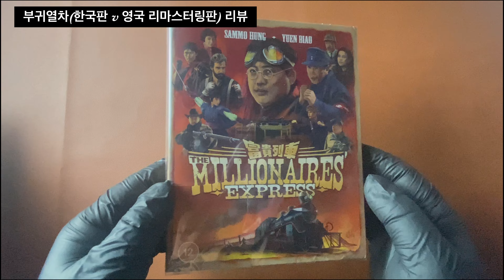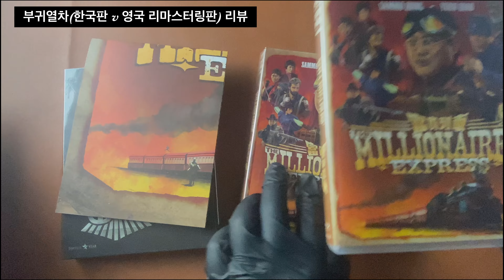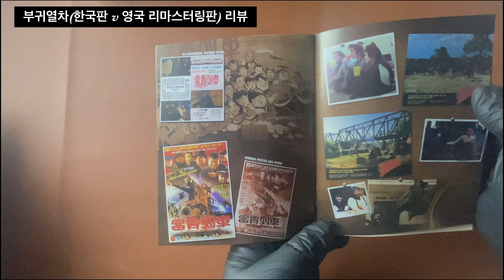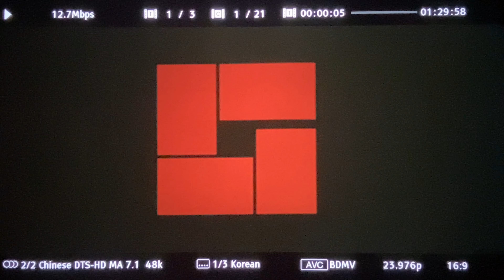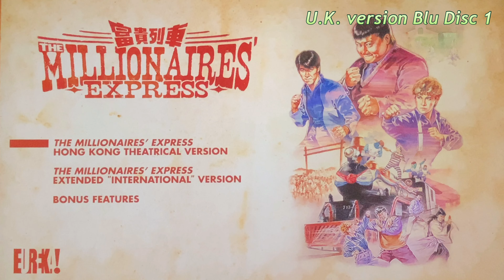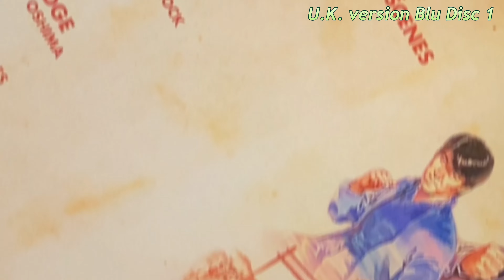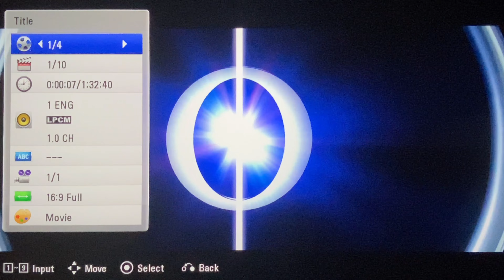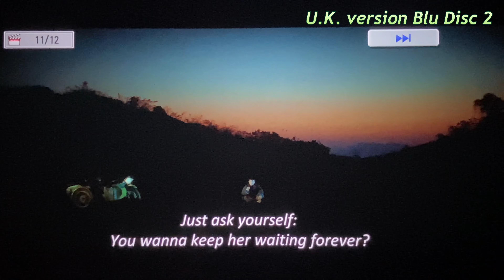[Blu] 부귀열차(富貴列車) : 한국 블루레이 vs 영국 리마스터링 버전, (Millionaire's Express, HK 1986) Korea vs UK(Eureka) Blu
* 이 영상은 아이폰 11 맥스의 '4K 모드'로 촬영하였고 유튜브의 4K 모드로 감상이 가능합니다.

[Blu] 부귀열차(富貴列車) : 한국 블루레이 vs 영국 리마스터링 버전, (Millionaire's Express, HK 1986) Korea vs UK(Eureka) Blu-ray

영화 소개

부귀열차(富貴列車, Millionaire's Express) (HK 1986)

- 감독 : 홍금보
- 배우 : 홍금보, 원표, 관지림, 허관영, 증지위, 종진도, 임정영, 우마
- 등급 : 15세 관람가
- 장르 : 액션, 코미디, 모험
- DISC : 1DISC
- 발매일 : 2016.11.
-출시사 : 노바미디어
-본편시간: 94분

사양 (한국판 DVD)

Blu-ray 본편: 90분 / 스페셜 피쳐: 4분
화 면 방 식 : BD : 1080P High Definition 2.35::1
더 빙 선 택 : 2D BD : Cantonese DTS-HD Master Audio 5.1
Mandarin Dolby Digital 5.1 EX
자 막 선 택 : : Korean, English, Chinese(Traditional)
디 스 크 구 성 : DISC 1 2D Blu-ray Disc
- 영화 시작
- 보너스 트랙
Trailer (3분 56초)
- 장면 선택
- 설정

사양(영국 Eureka판)

Codec: MPEG-4 AVC (28.00 Mbps)
Resolution: 1080p

Audio
Cantonese: LPCM Mono
English: LPCM Mono (48kHz, 16-bit)

Subtitles
English SDH

Discs
Blu-ray Disc
Two-disc set (2 BD-50)

Packaging
Slipcover in original pressing
Inner print
Booklet

Playback
2K Blu-ray: Region B (locked)

LIMITED EDITION 2-DISC BLU-RAY CONTAINS

Four versions of the film across two Blu-ray discs, all presented from brand new 2K restorations
Limited Edition O-Card slipcase featuring new artwork by Darren Wheeling
Limited Edition reversible poster featuring new and original artwork
Limited Edition Bonus Disc featuring the English language version of the film originally prepared for the international theatrical release; and a new cut of the film prepared exclusively for this release that combines footage from the original theatrical and extended cuts of the film to present a hypothetical “complete” version
Limited Edition booklet featuring new writing and rare archival imagery

DISC ONE

1080p presentation on Blu-ray of theOriginal Hong Kong Theatrical Cutfrom a brand new 2K restoration
1080p presentation on Blu-ray of theExtended Version(sometimes erroneously labelled theInternational Cut) of the film from a brand new 2K restoration
Cantonese audio (original mono presentation)
Alternate English dub track
Rare alternate Cantonese soundtrack
Optional English dubbed audio
Optional English Subtitles (newly translated for this release)
Brand newfeature length audio commentary by Asian film expert Frank Djeng (NY Asian Film Festival)[Hong Kong Theatrical Version]
Brand newselect scene commentary by actress and martial arts movie icon, Cynthia Rothrock[Hong Kong Theatrical Version]
Brand newaudio commentary by Mike Leeder and Arne Venema[Extended Version]
Brand newinterview with Cynthia Rothrock
Archival interview with Sammo Hung
Archival interview with Cynthia Rothrock
Archival interview with Yuen Biao
Archival interview with Yukari Oshima
Alternate English opening & closing credits
Trailers
*All extras subject to change

DISC TWO (Limited Edition)

1080p presentation on Blu-ray of theEnglish Language Versionfrom a brand new 2K restoration
1080p presentation on Blu-ray of theHybrid Cut, newly created exclusively for this release from a brand new 2K restoration
Original English dubbed audio track[English Language Version]
Original Cantonese mono audio[Hybrid Cut]